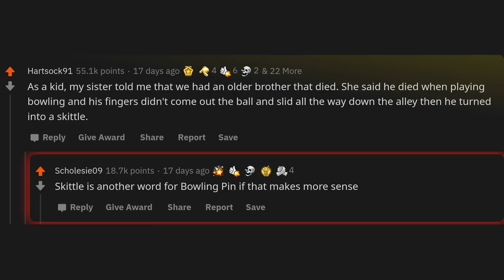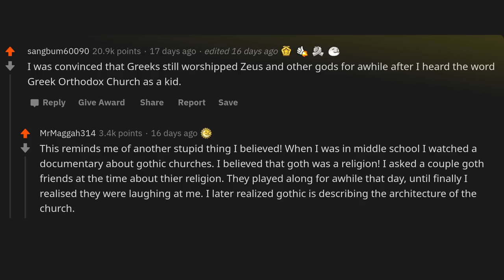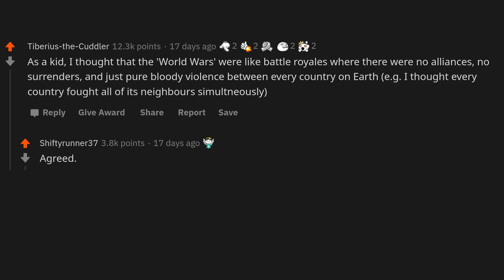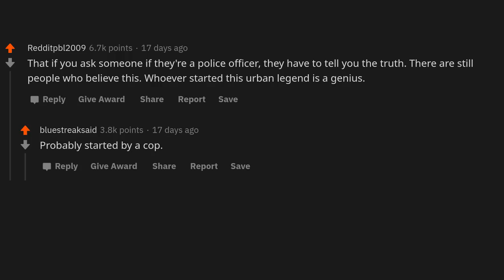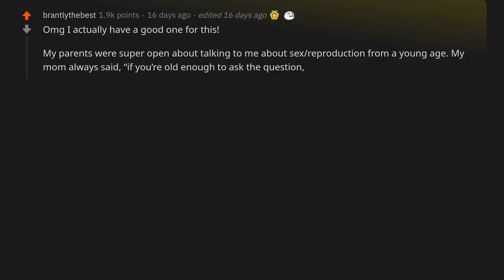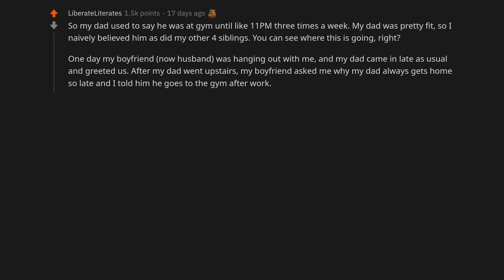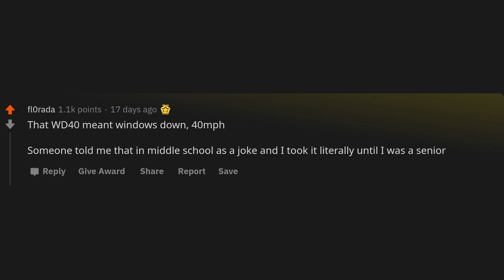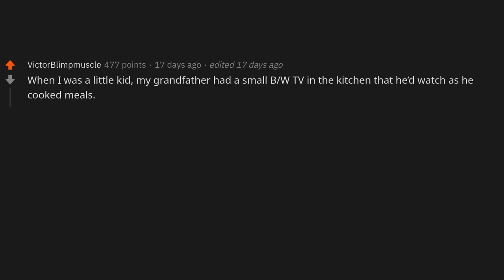What's the dumbest thing you actually believed?